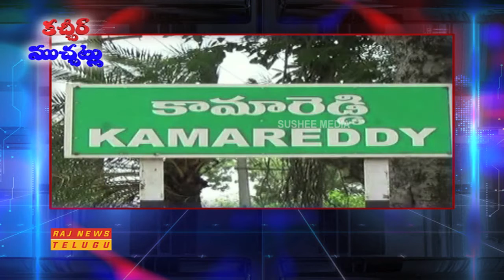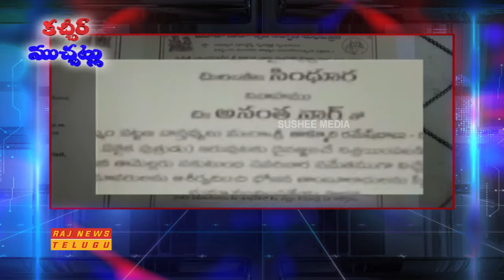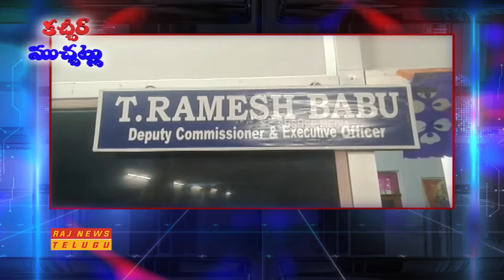కచ్చీర్‌ ముచ్చట్లు " Kachir Muchatlu " || 23rd Feb 2019 || Raj News Telugu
Kachir Muchatlu episode on  23rd Feb 2019.